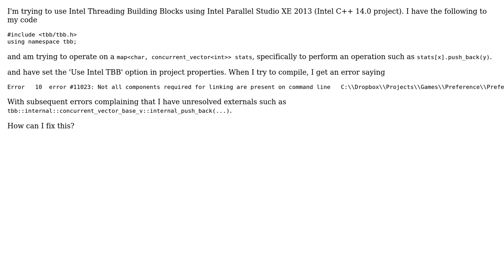Not all components required for linking are present on the command line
With thanks & praise to God, and with thanks to the many people who have made this project possible! | Content (except music & images) licensed under CC BY-SA | Music | Images & others | With thanks to user Dmitry Ilukhin user Dmitri Nesteruk and the Stack Exchange Network Trademarks are property of their respective owners. You are responsible for your own actions.